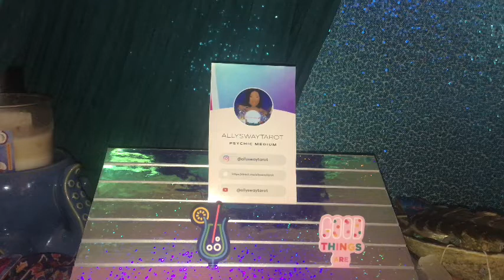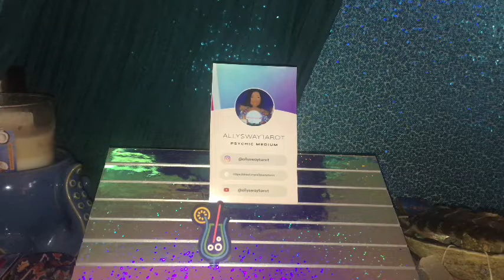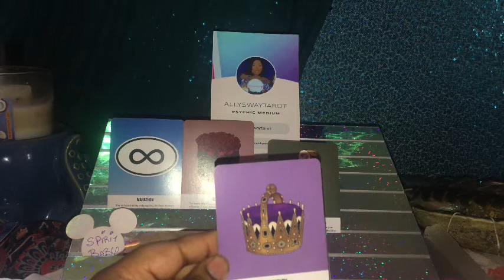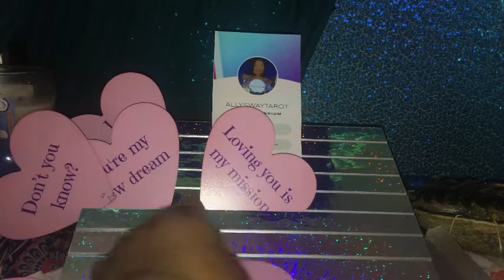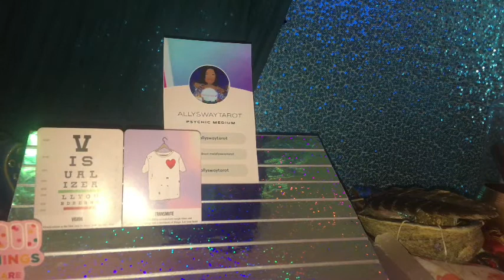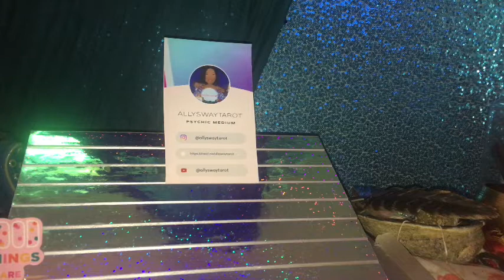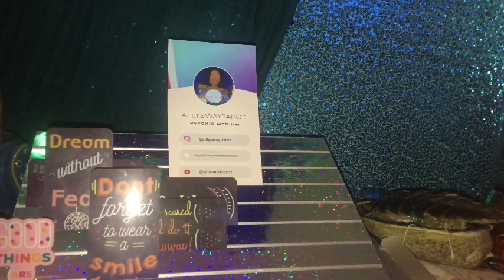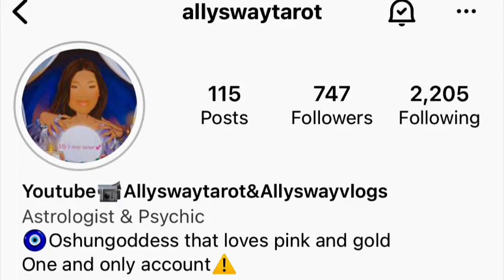Why your baby chose you ?😅👀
If you want to book a reading or give a donation , I have a restaurant menu style  with appetizer, entree ,dessert and a lounge area.

Pile 1 -6:09
Pile 2- 20:10

Click the link to check me out it’s affordable and adorable